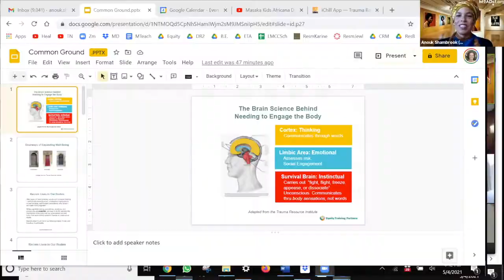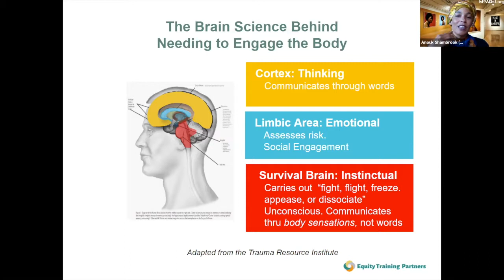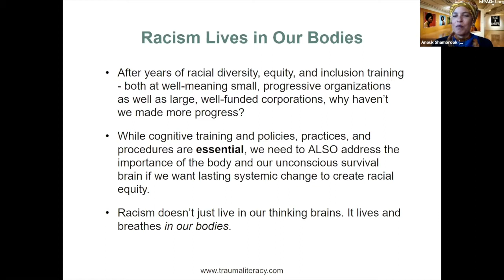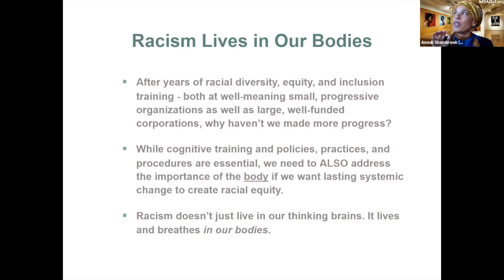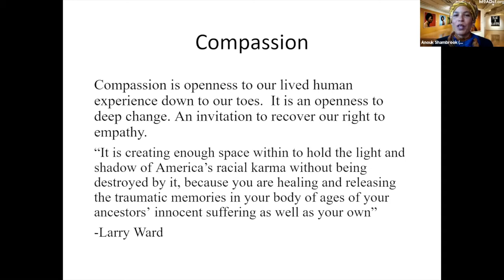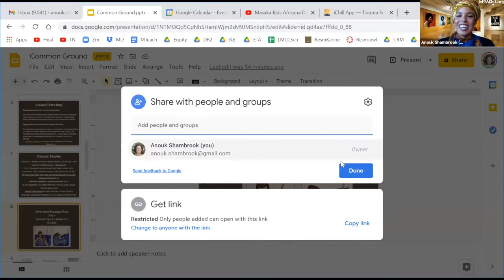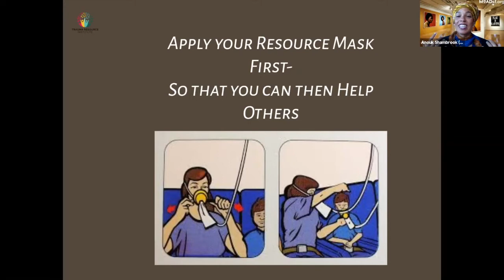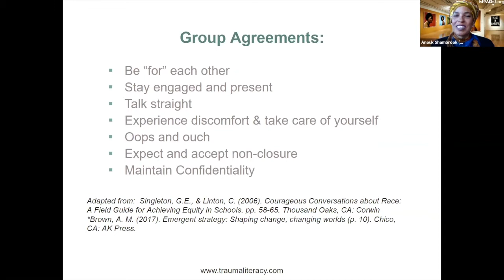Truth & Justice Vigil with Anouk Shambrook: This Is Not Justice, This Is Respite - 5/4/21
The Truth & Justice Vigil is intended to be a compassionate and grounding (virtual) support for practitioners following and impacted by the trials of the police officers involved in the killing of George Floyd, so that we may stay present and fully awake in the face of obscene brutality and still remain rooted in the intention to be guided by love and wisdom. Centering Buddhist teachings and practices that inform and support us in orienting our voices and choices toward healing, courage and freedom, the Truth & Justice Vigil will bring sangha together to illuminate that which supports abandoning divisive and habitual reactive patterns. We have invited Black Buddhist teachers and leaders from across the U.S. to join in leading the Truth & Justice Vigil, and offer teachings that will lessen the grip of historical fear, doubt, hatred, indifference, and disillusionment. Sessions will include connecting through chanting, meditation and engaged reflection.

Common Ground offers all programs freely in the spirit of generosity. If you'd like to volunteer or donate to support the teacher(s) and the center, If you donate, be sure to enter "Anouk Shambrook" in the Teacher/Fund box. 2/3 of the donation supports the teacher(s) and 1/3 supports the general operations of the center.

Resmaa Menakem’s book: My Grandmother’s Hands

Larry Ward’s book: America’s Racial Karma- An Invitation to Heal